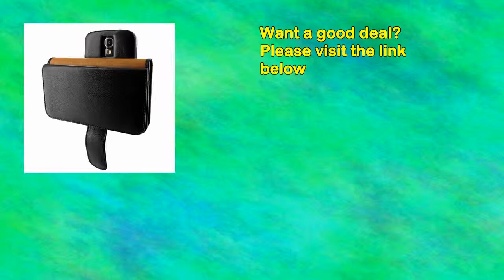Samsung Galaxy S4 Piel Frama Black Crocodile Leather Wallet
Very high quality, handmade Piel Frama Leather Case
Soft leather lining
Slots for credit card, driving licence and a transparent window for id.
Accurately and with cutouts for ports